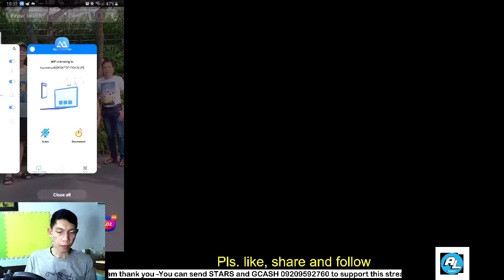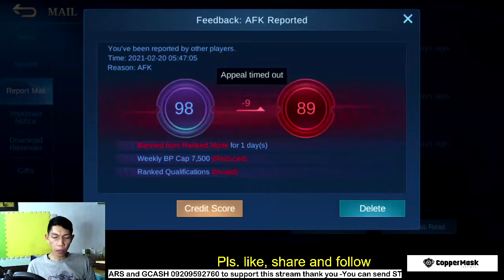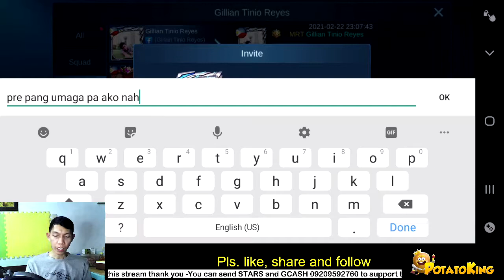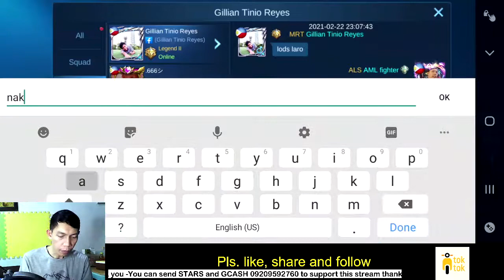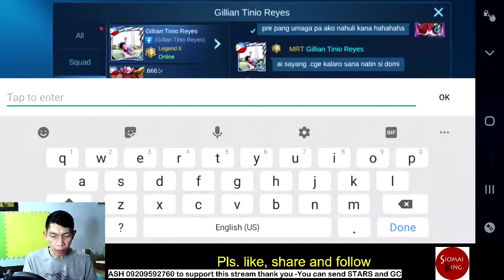NA REPORT AKO SA ML!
na AFK ako sa ml.. hehe.. yari!